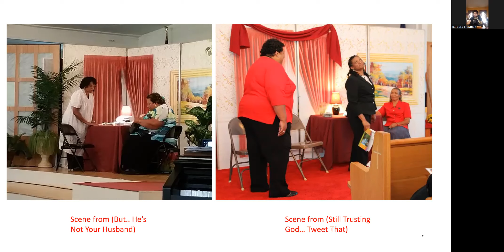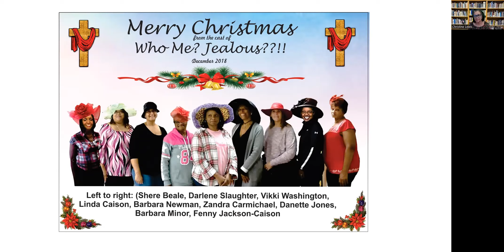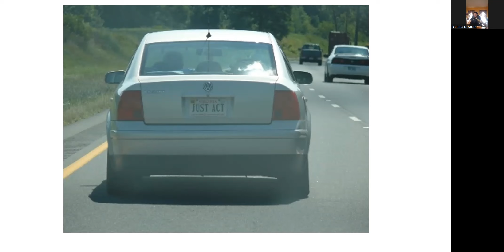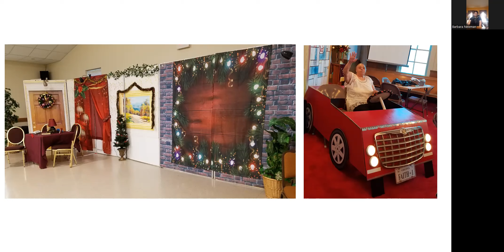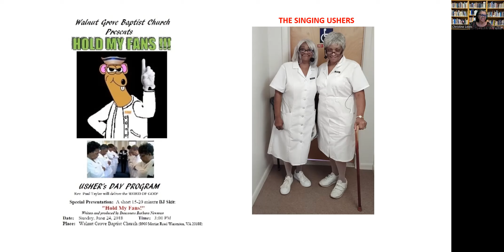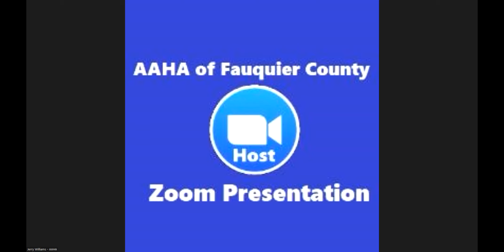A Woman Who Tells Our Stories - Barbara Newman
Series: AAHA Virtual Genealogy & Local History
Date: March 14, 2023
Topic: A Woman Who Tells Our Stories
Speaker: Barbara Newman

Deaconess Barbara Jean Newman was born in Winchester, VA to Emily and George Caison. She was educated in Fauquier County schools and attended NOVA Community College in Loudoun County where she studied Computer Systems Architecture and Programming. She is a member of the Mt. Morris Baptist Church of Hume, VA where she serves as Deaconess. She resides in Warrenton, VA with her husband of 46 years, Deacon David Newman. They have three children: the Rev. Evan Newman (Joie) and twin daughters, Andrea Newman and Candice Cradle (Marvin). She also has twin grandsons, Marcellus and Demetrius Newman. Deaconess Newman (aka BJ) uses her creative gifts to write and produce Christian plays and direct a dance group of Christian ladies called the “Grannies for Christ.”

Host: AAHA’s Community Outreach Coordinator Christine Taylor Lewis. Christine is a daughter of Fauquier County spending much of her youth in Warrenton’s Haiti community and is a graduate of William C. Taylor High School and the University of Detroit.